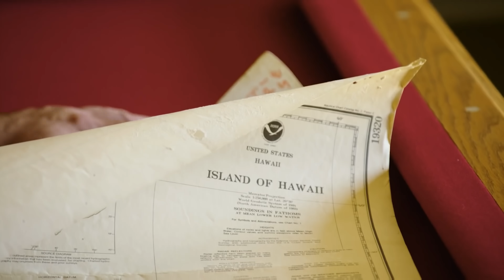What Really Happened to Josh Harris From Deadliest Catch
There are car restoration reality shows, lifestyle reality Tv shows, and there you have the hazard-strewn fishing reality TV shows.

Fishing reality shows are way different from other reality shows considering the associated dangers. That is why Deadliest Catch is not one of your regular reality shows.

It’s tough enough that the show is centered around fishing but more dangerous for being a crab fishing show.

Alaskan Crab Fishing is definitely one of the ninety-nine ways to die. But guess what? The crew members of the show still managed to serve us great content over the years.

It’s definitely not a walk in the park for a fishing show to run from 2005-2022—no wonder the fans have grown attached to the crew members. To us, the crew members' doggedness is a thing to learn.

Josh Harris is a good example. Despite his difficulties over the years, alongside his father's death, Phil Harris, he hasn’t quit going for gold.

So what happened to Josh Harris? What has he been up to? How about we find out together?